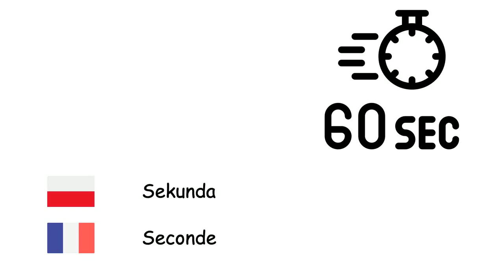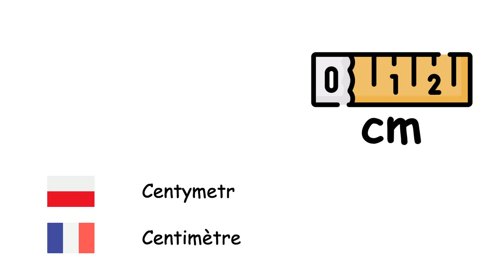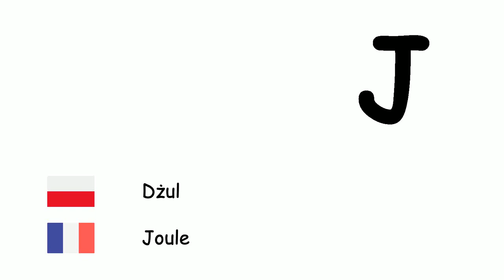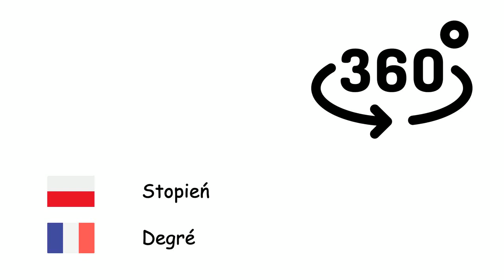Układ SI (Język francuski) (pl-fr)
Fone TV
pl-fr-34
Système international d'unités (Français)
Sekunda - Seconde
Minuta - Minute
Godzina - Heure
Doba - Jour
Tydzień - Semaine
Miesiąc - Mois
Rok - Année
Dekada - Décennie
Wiek - Siècle
Tysiąclecie - Millénaire
Milimetr - Millimètre
Centymetr - Centimètre
Metr - Mètre
Kilometr - Kilomètre
Metr kwadratowy - Mètre carré
Gram - Gramme
Kilogram - Kilogramme
Tona - Tonne
Litr - Litre
Hektar - Hectare
Decybel - Décibel
Herc - Hertz
Kaloria - Calorie
Dżul - Joule
Wolt - Volt
Amper - Ampère
Wat - Watt
Skala Celsjusza - Degré Celsius
Kelwin - Kelvin
Stopień - Degré
Mol - Mole
Kandela - Candela